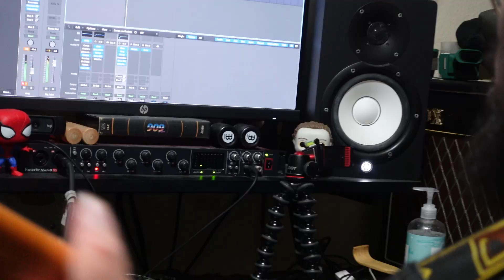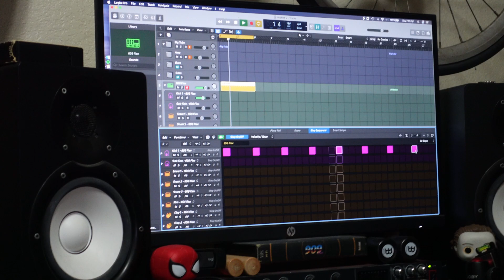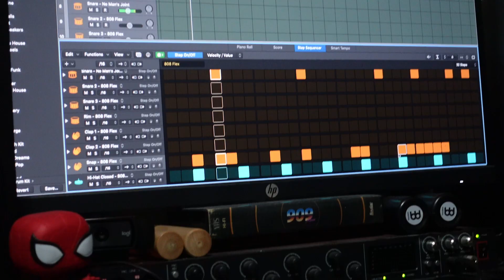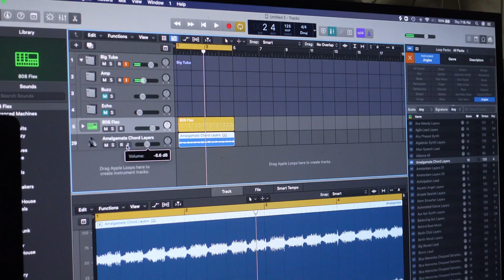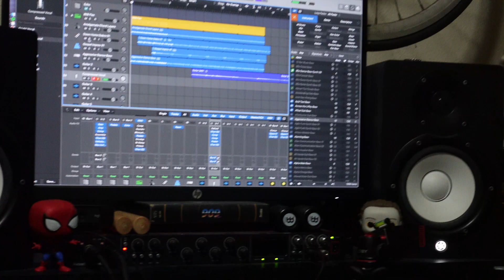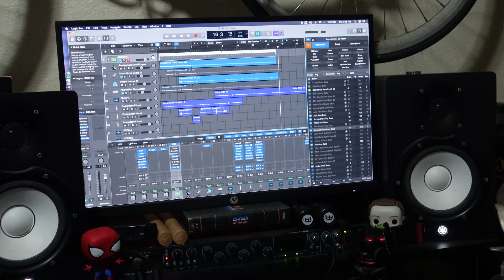ROYALJAG - OCTOBER 2022 DUMP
Vlogs are back baaabby.

Follow us @royaljag (Twitter, Instagram, Tik Tok)

Stream our music on all music streaming platforms. We got new songs coming!